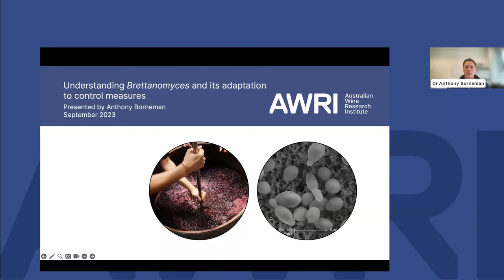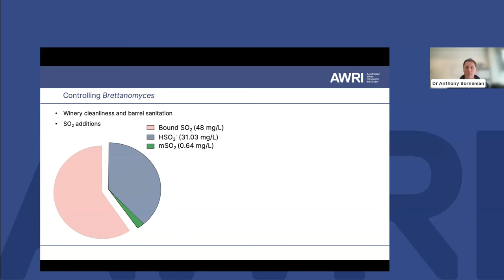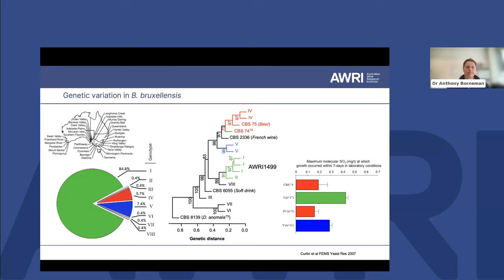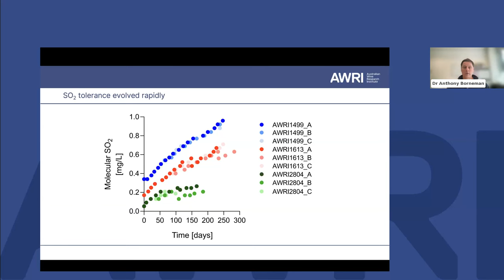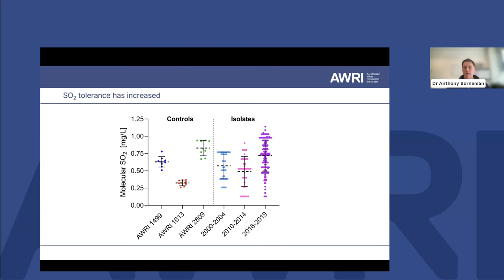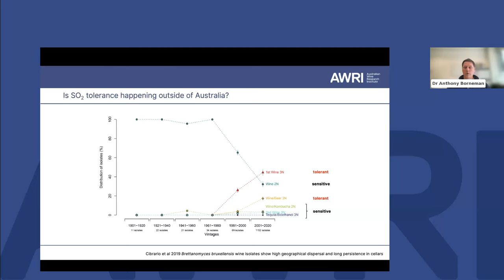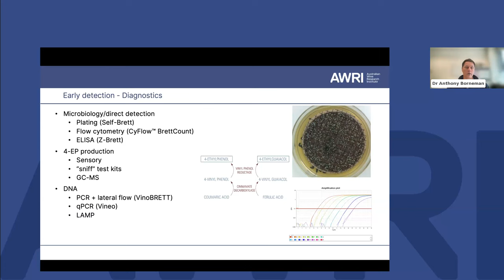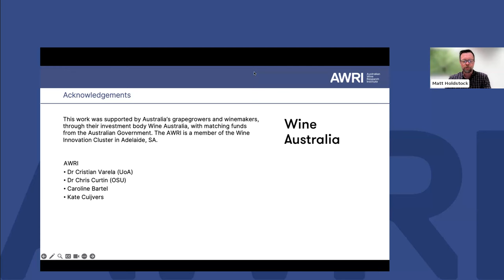Understanding Brettanomyces and its adaptation to control measure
Spoilage of wine by Brettanomyces yeasts remains one of the foremost microbiological problems faced by winemakers. Current strategies to minimise the risk of spoilage do not necessarily eliminate Brettanomyces yeasts from wineries, and they are heavily reliant upon use of the preservative SO2 to stabilise wine against Brettanomyces growth. Existing Brettanomyces wine strains have potential to evolve greater tolerance to SO2 and preliminary evidence indicates that this may be occurring in industry. These findings highlight the importance of a judicious management of SO2 addition and the need to evaluate the effect of SO2 alternatives.